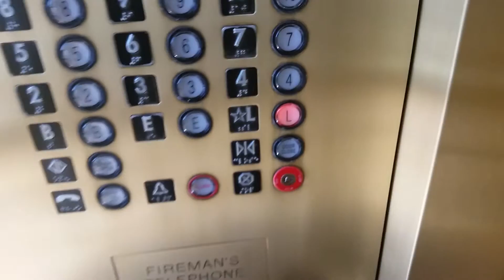1982 Montgomery Elevator @ Hyatt Regency in Crystal City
Floors: 20 (B,E,L,2,3,4,5,6,7,8,9,10,11,12,14,15,16,17,18,R)
Capacity: 4500LBS
Year Built: 1982
Doors: Double Speed Sliding Doors